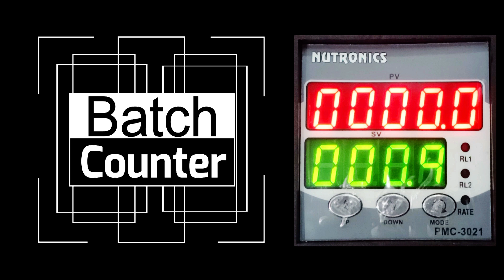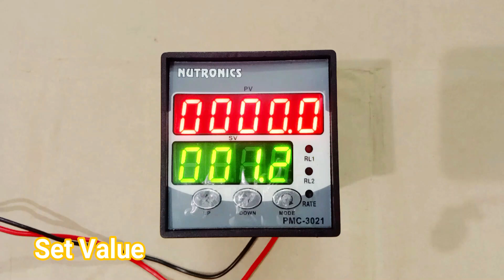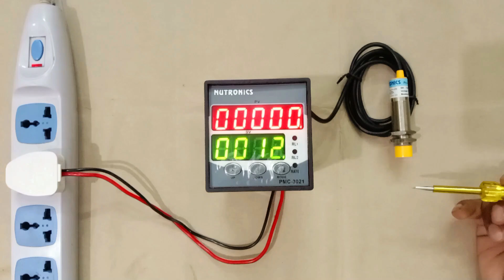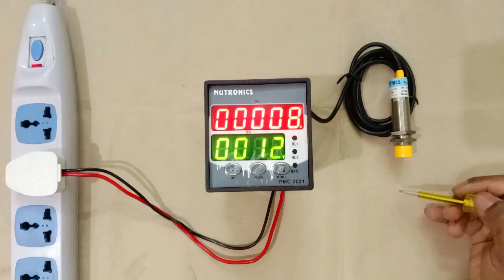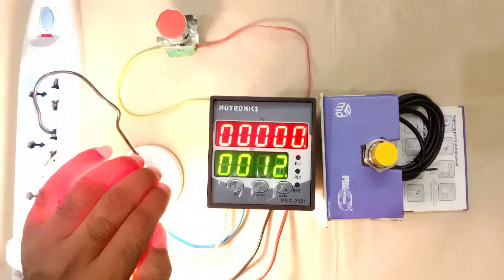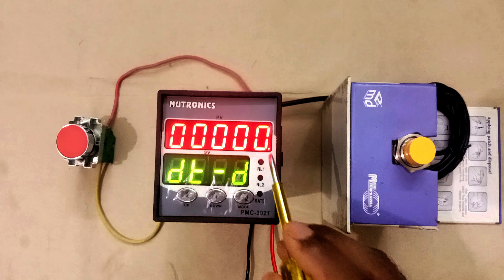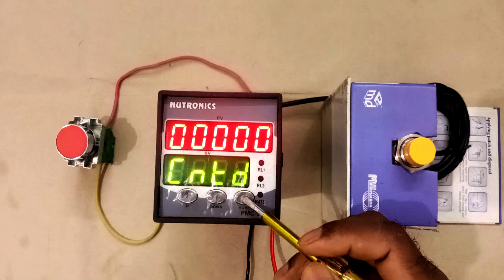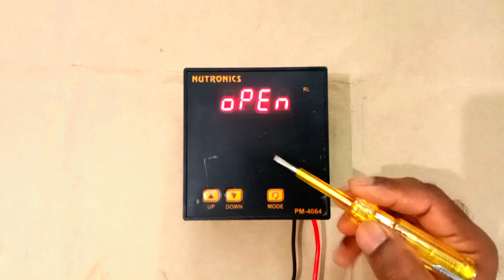Automatic Batch Counter Meter Connection With Sensor | preset counter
Digital Batch Counter Meter Connection With Sensor And Programming of Counter in Hindi

Hello Friends by this video we will learn how what is a Batch Counter , how to Do Connection of it and we will even learn to Do programming of the batch counter meter

I have used Nutronics PMC-3021 Counter in this Video To Buy this Product Visit This Website

Search electrical technician 02